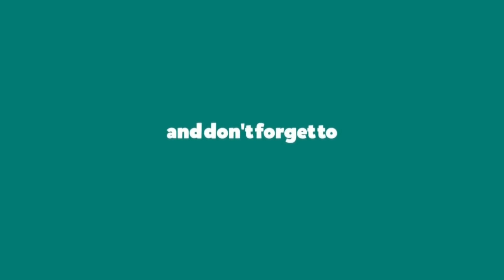How to Make a Paper Airplane that FLY FAR - Easy Paper Plane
How to make a paper airplane that fly far. Easy Paper plane making tutorial step by step. Best paper airplane
that can be made with A4 paper. I hope this video tutorial will help beginners to make a paper plane with easy steps.

Material:
- Paper Size: A4 printer Paper